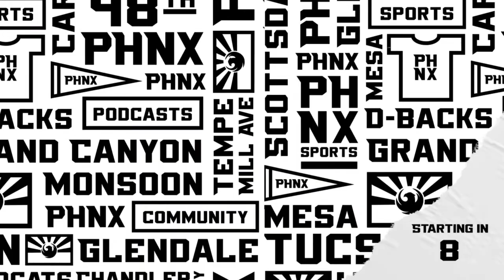Breaking News: Arizona Cardinals add another cornerback, key Week 1 injury updates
The Arizona Cardinals are adding their second cornerback in as many days. Do the Cards have enough depth at the position to compete? Head coach Kliff Kingsbury gave us updates on some key injuries including Zach Ertz, Markus Golden and Rondale Moore.

Join Johnny, Frank and Bo on today’s PHNX Cardinals live!

1:06 Intro
3:13 The Arizona Cardinals are adding another cornerback to the roster.
5:15 Are the additions of Trayvon Mullen and Javelin Guidry enough to fix the Cards thin cornerback room?
8:10 Thoughts on the Cardinals Practice squad? Any surprises to the group?
10:00 NEW SHIRT
13:55 A toast to the goat
16:09 Injury updates for Zach Ertz, Rondale Moore and Markus Golden
30:32 Practice squad
34:44 Who will make some noise this season

Head on over to The PHNX Locker to pick up one of our new PHNX hats!

counseling and referral services can be accessed by calling 1-800-GAMBLER (IL/IN/MI/NJ/PA/WV/WY), 1-800-NEXT STEP (AZ), 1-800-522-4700 (CO/NH), 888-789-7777/ (CT), 1-800-BETS OFF (IA), 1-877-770-STOP (7867) (LA), 877-8-HOPENY/text HOPENY (467369) (NY), visit
OPGR.org (OR), call/text TN REDLINE 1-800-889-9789 (TN), or 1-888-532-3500 (VA).
21+ (18+ WY). Physically present in AZ/CO/CT/IL/IN/IA/LA/MI/NJ/NY/PA/TN/VA/WV/WY only. Min. $5 deposit required. Eligibility restrictions apply. for details.
OGeez! is dedicated to creating innovative and memorable cannabis infused products that
OGeez! We have free stuff for you! Enter the “Flavoring Life” sweepstakes. One winner will receive 3, YES THREE, bags of OGeez including Orange Creamsicle and Tropical flavors, an OGeez! Hat, a PHNX shirt of your choice and a PHNX annual membership.
Check out OGeez! online at ogeezbrands.com and on Instagram @ogeezbrands. You can also find their products at your local dispensary. Must be 21 years or older to purchase.

Enter to win the “Toast of the Month” sweepstakes to win a $50 Four Peaks gift card, a PHNX shirt of your choice, and a PHNX annual membership.

Children five and older are eligible for the COVID-19 vaccine. for a location near you